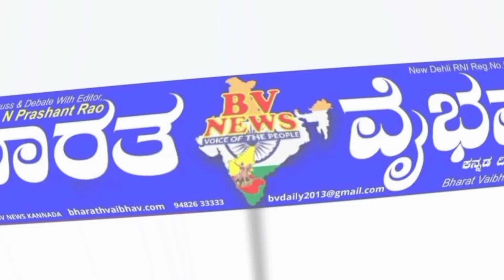Mudugall: ವಿಶ್ವ ಹಿರಿಯ ನಾಗರಿಕರ ದಿನ:100 ವಷ೯ಪೂರೈಸಿದ ಶತಾಯುಷಿ ಮತದಾನರಿಗೆ ಸನ್ಮಾನ